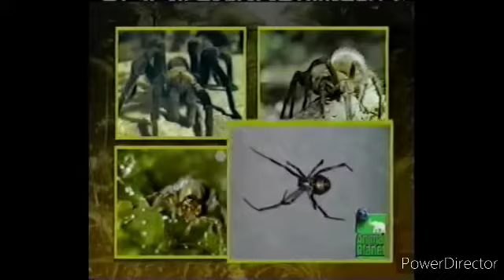13. Grasshopper Mouse & Stoat (2/2)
===Air Date===
December 20, 2005
August 15, 2004 (Video)

===Plot===
When Jake the Polar Bear mentions about their guests being vicious, Stinky thought Jake had invited a lion and a tiger only to learn that the guests are actually a grasshopper mouse and a stoat, Sally, Emma and Tina are so excited to be lucky.

===Starring===
Galahad the Grasshopper Mouse and Stella the Stoat